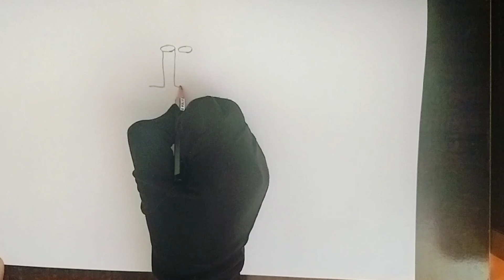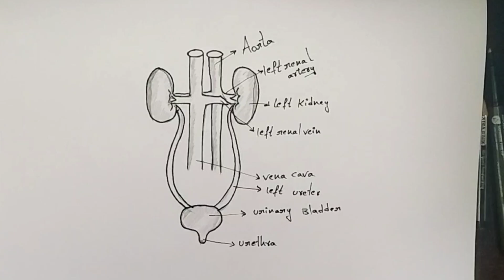how to draw human excretory system diagram easy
How to draw human excretory system diagram easy step by step,